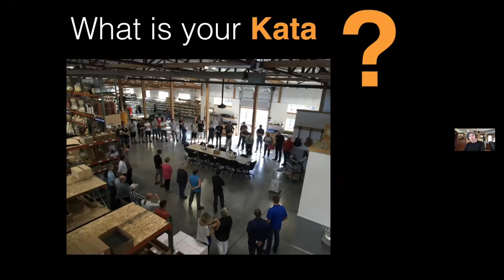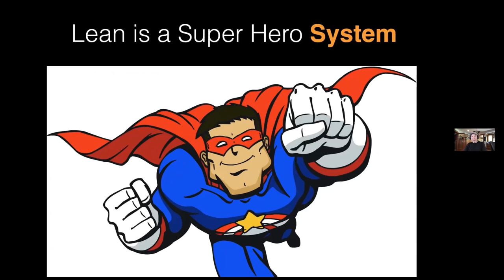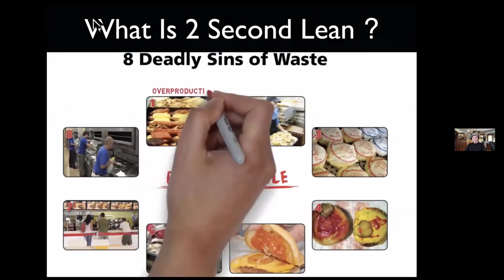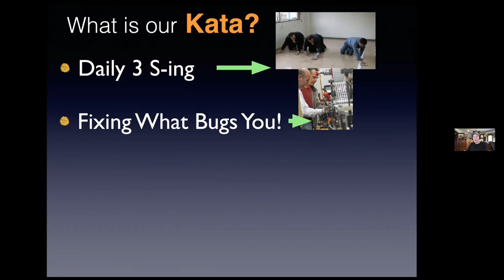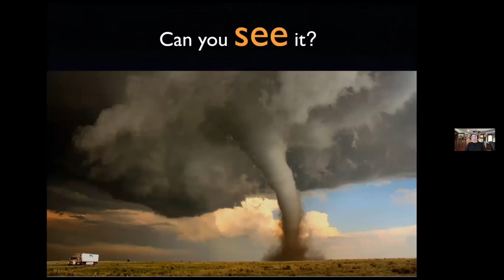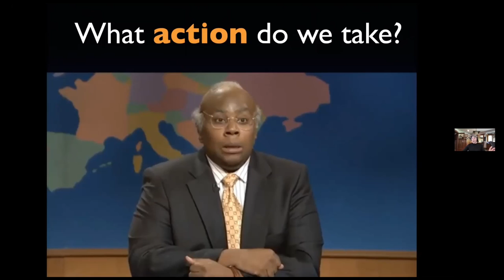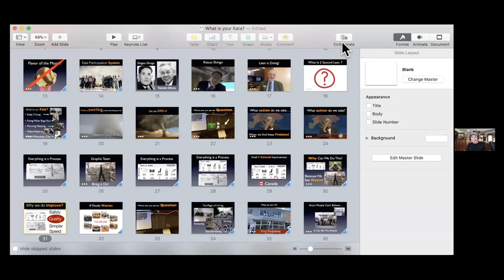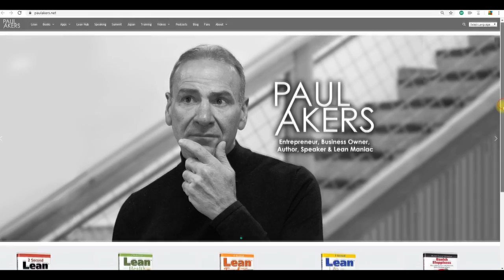What is your Kata?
Paul Akers speaks with Kristin Kopp on The Scaling Up Team regarding Kata (a structured way to create a culture of continuous learning and improvement at all levels.)

Paul Akers is an entrepreneur, business owner, author, speaker, & Lean maniac. He has written 5 books on Lean (2 Second Lean, Lean Health, Lean Travel, Lean Life, & Banish Sloppiness) and he travels the world to educate & speak about Lean principles & Lean manufacturing. Paul has a podcast called The American Innovator where he shares about his Lean & travel adventures. For more information on Paul Akers and Lean, visit his

He is the founder and president of FastCap, based in Ferndale, WA. FastCap is an international product development company founded in 1997 with over 2000 distributors worldwide. At its core, FastCap is a Lean company, determined to continuously improve everything, every day. FastCap's products reflect the idea that everything can be improved and the best ideas come from the shop floor.  For more information on FastCap, visit our or blog For Spanish videos, visit our FastCap Spanish YouTube Channel.